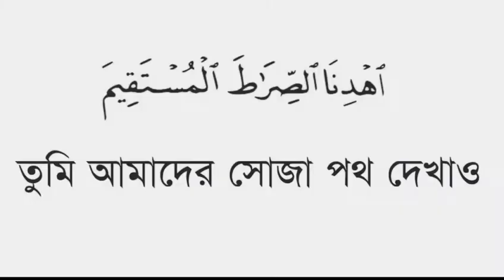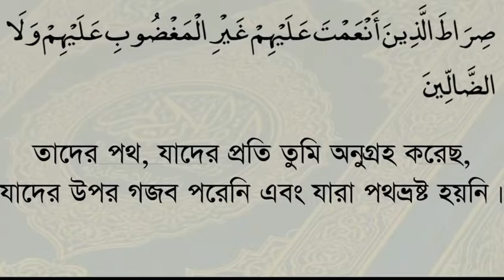01Sura al -fatiha with bangla Translate So Amazing Sound by sheikh mishary al afasy how beautiful __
please subscrib my YouTube channal